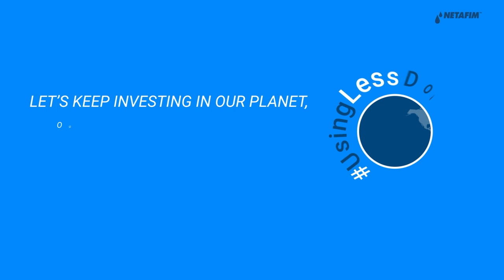UsingLessDoingMore Earth Day activity 2022 | Netafim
Are you ready to create a long-lasting impact on our planet? Now is your chance!
The 𝗨𝘀𝗶𝗻𝗴𝗟𝗲𝘀𝘀𝗗𝗼𝗶𝗻𝗴𝗠𝗼𝗿𝗲 Activity is back!
Here’s  how it works:
Pick one UsingLess action: carpooling, sun-drying your clothes, cycling, etc.
Comment on this post with an image of your UsingLess action.
This is where Netafim is # 𝗗𝗼𝗶𝗻𝗴𝗠𝗼𝗿𝗲.  We will increase the impact of your action by dedicating two hours of volunteering by our employees worldwide.
Visit our # UsingLessDoingMore website to see the impact of your acts.
 It's time to join forces for our planet and give back to our communities!